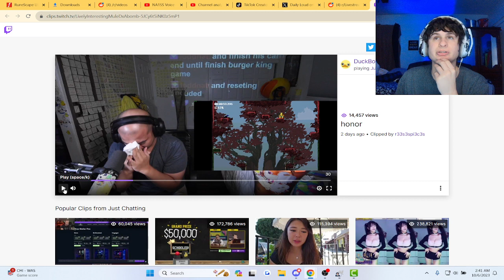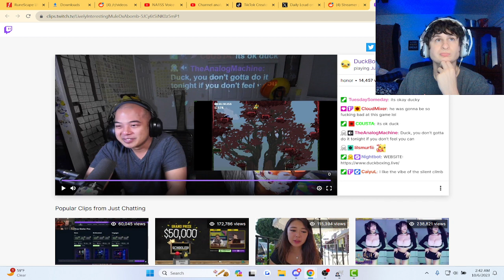Fanof Reacts to Streamer Playing Jump King to honor person who passed away that like the game